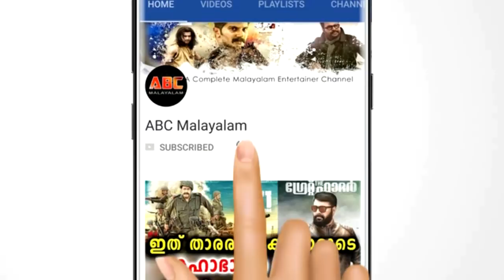ആ ചിരി ഇനി ഇല്ല, വയലിനിസ്റ് ബാലഭാസ്കർ വിടവാങ്ങി | Balabhaskar